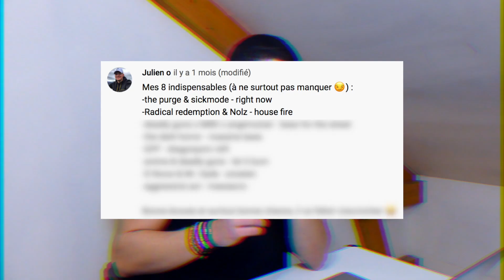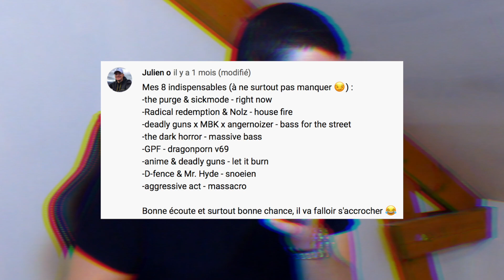Les 8 pépites UPTEMPO de JULIEN vont T'EXTERMINER !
J'écoute les musiques uptempo de Julien 🔥

Si tu es déjà abonné, clique sur la cloche pour ne pas rater les prochaines vidéos 🔔

Titre de la video : Les 8 pépites UPTEMPO de JULIEN vont T'EXTERMINER !

- Tu veux un tee-shirt TeamCharbonneur ?

- Tu veux contribuer aux sous-titres de la vidéo ?

- Tu veux ta musique sur World of Charbonneurz ?
Remplis ce formulaire : discord.macby.fr

Ecris ton avis en commentaire :)
➥ Je réponds un maximum !

PARTAGE la vidéo si tu as aimé ! 🙏
Musique d'Outro : Dee-Block & S-te-Pack - Blade Me Now

Bonne vidéo !
☞ Mets un POUCE BLEU si tu as aimé ☜
PARTAGE avec tes amis, NOUVEL OBJECTIF 100k ABONNÉS 💣
Si tu lis cette phrase, écris « TEAM CHARBONNEUR » en commentaire !